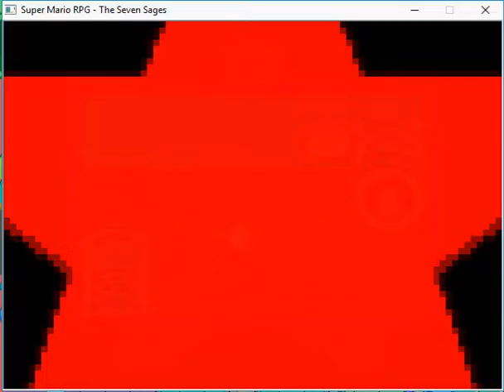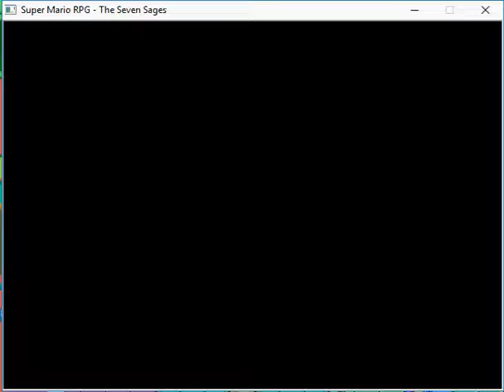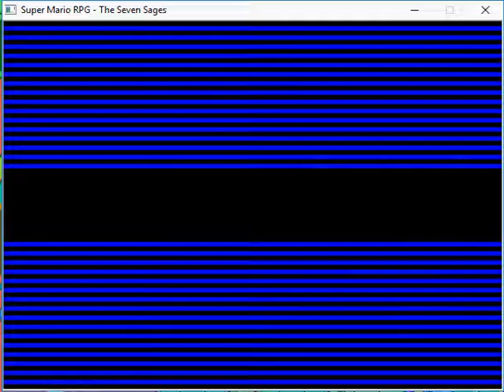Let's play - Super Mario RPG: The Seven Sages Part 24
I'll more upload for video to continue.

More experience, coins, and level up!

It RPG Maker 2000 or 2003.